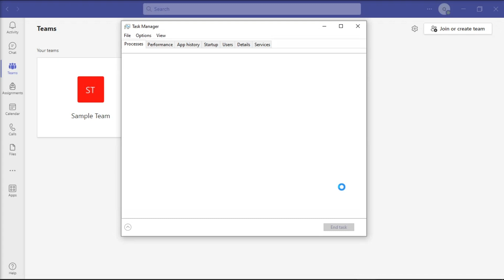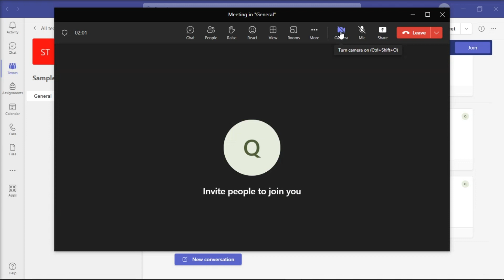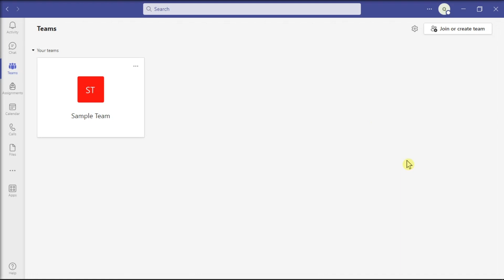FIX: Delay or Lag While Typing in Microsoft Teams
Are you experiencing a lag or delay while typing in Microsoft Teams? If so, you may need to free up some resources on your computer. In this tutorial, we'll walk you through these steps to help bring back more resources to power your Microsoft Teams.

Close any apps running in the background that you aren't using and aren't critical. Then relaunch and try again.

Turn off "Read Receipts".

Turn off your own video if you're not presenting.

Clear the Teams' application cache.